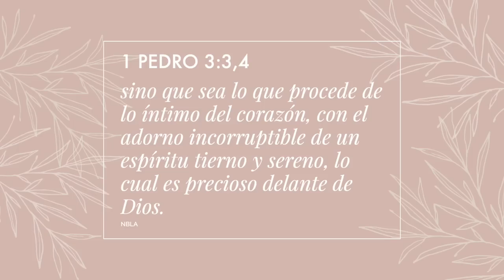Amando a tus hijos | Mamá de niñas | Yamel Cardoza, Sarah Jerez, Rafaela Luciano.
En el "Arraigadas" de hoy veremos cómo las madres de niñas, pueden no solo enseñar a sus hijas lo que es la feminidad bíblica sino cómo vivirla en el día a día.

Encuentra aquí los recursos recomendados:
42:14
Mentiras que las niñas creen.